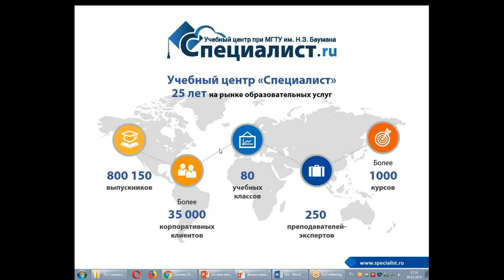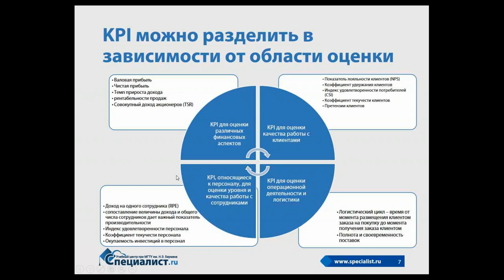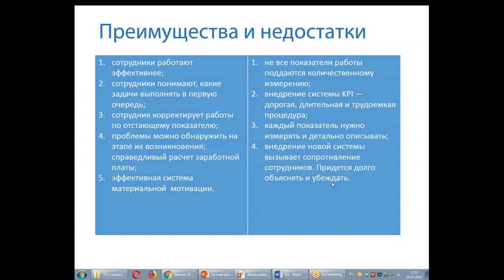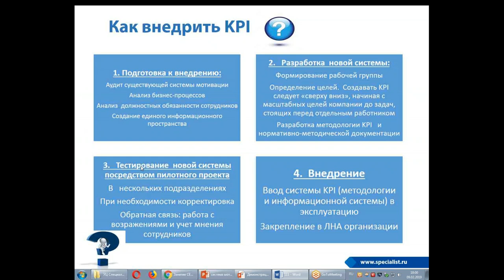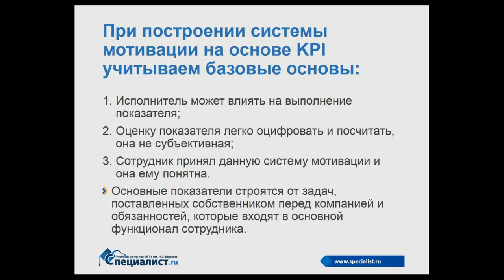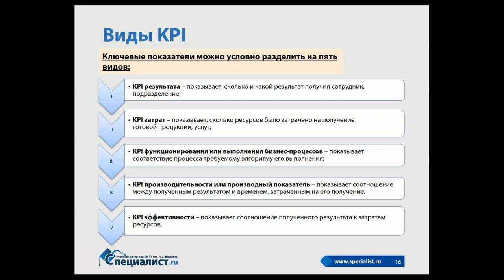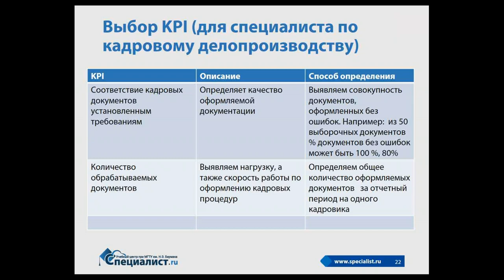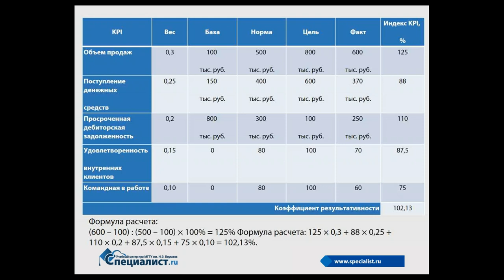Система материальной мотивации на основе KPI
О разработке премиальной системы в зависимости от выполнения показателей эффективности (KPI) вы узнаете на бесплатном семинаре учебного центра "Специалист" при МГТУ имени Баумана.

Приглашаем вас на курс "Менеджер по персоналу. Уровень 1"